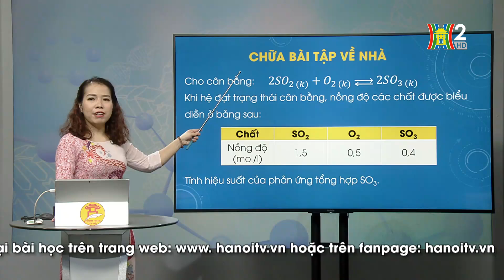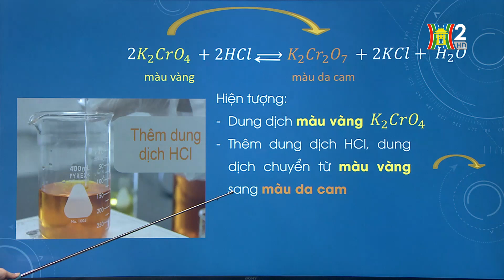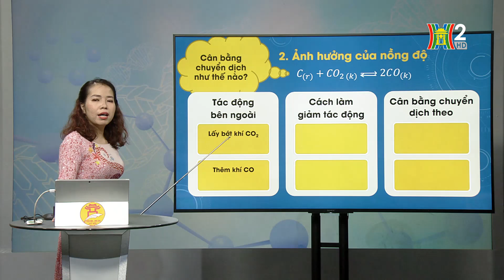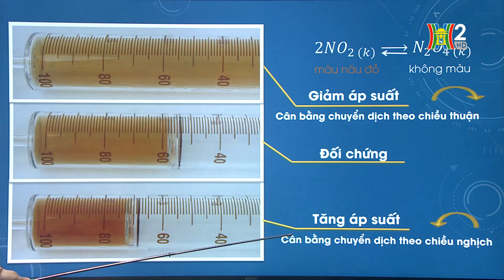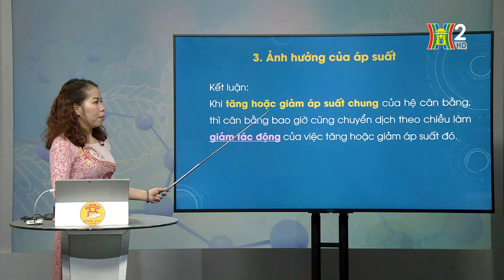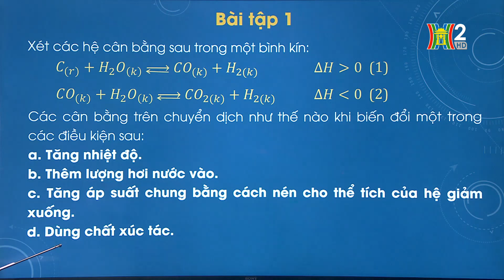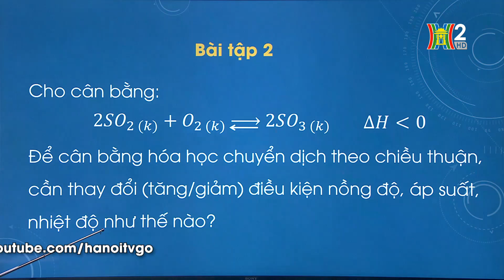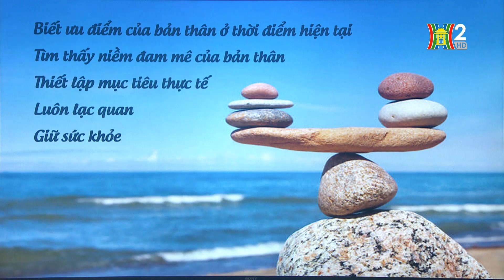MÔN HÓA HỌC - LỚP 10 | CÂN BẰNG HÓA HỌC (TIẾT 2) | 13H30 NGÀY 26.05.2020 | HANOITV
Học trên truyền hình: Môn Hóa học - Lớp 10
Bài giảng: Cân bằng hóa học (Tiết 2)
Giáo viên: Nguyễn Thu Thủy - THPT Việt Nam - Ba Lan

1. Học trực tiếp khi phát sóng
- Các chương trình được phát trên Kênh 1 và 2 Truyền hình Hà Nội.
Ứng dụng App "HanoiClix": khi tải ứng dụng về từ App Store và Google Store ở mục "H1 trực tiếp" trên trang chủ, hoặc vào đường dẫn: Tin tức 24 giờ --- H1 Live

2. Học lại qua theo dõi các chương trình đã phát sóng được up trên các hạ tầng: